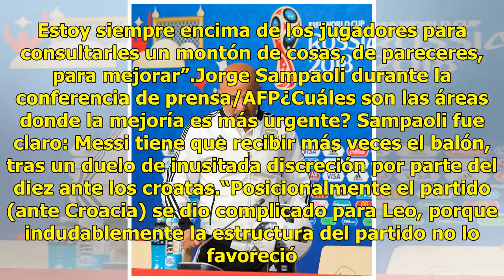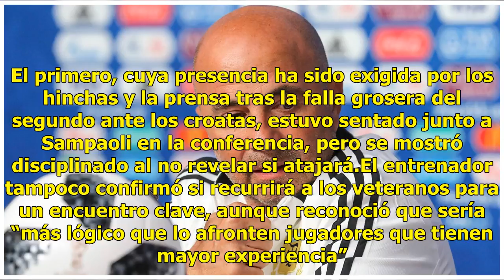Esto dijo Sampaoli previo al duelo de vida o muerte de Argentina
San Petersburgo, Rusia.- Un comienzo a los tumbos, un penal fallado, un astro cabizbajo, un solitario punto tras dos partidos, una falla atroz del arquero y rumores de una rebelión interna. ¿Qué más podría salirle mal a la selección argentina en el Mundial. Mucho. Si la Albiceleste no vence este mar...